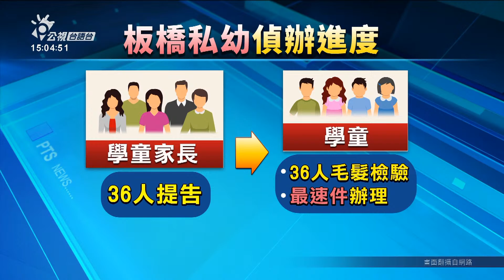汐止幼兒園飼藥案風波 檢方認定無犯罪簽結 | 公視台語台 | 20230629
新北市的幼兒園餵藥的案件，針對汐止一間幼兒園也傳有孩子驗尿異常，台北士林地檢署昨天以無罪結案，另外，板橋的部分，有家長質疑，已經過個多月，頭毛的檢驗都還沒結果，新北地檢署今天表示，5月份開始，採檢36個學生，已經送調查局檢驗，這幾天，應該就會有結果。

四節新聞 ：　逐工（每天）09:00 / 12:00 / 15:00（拜一至拜五） / 19:00